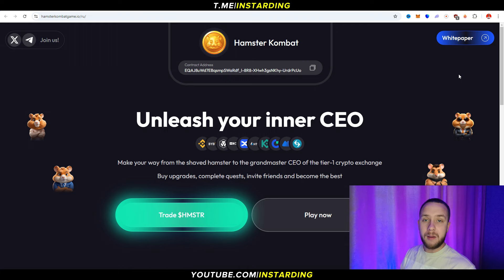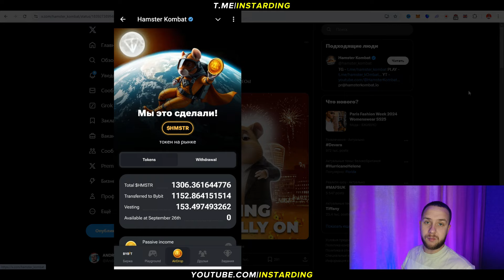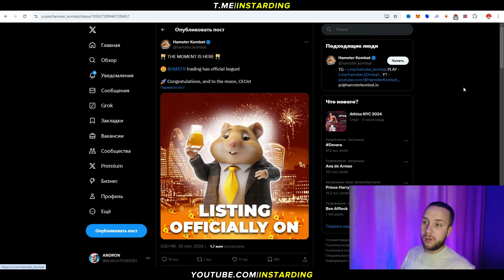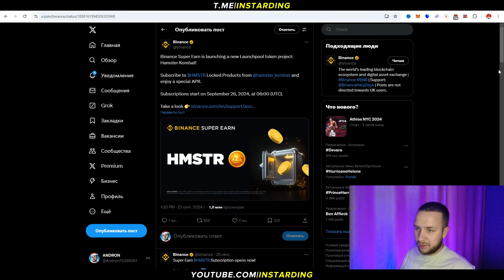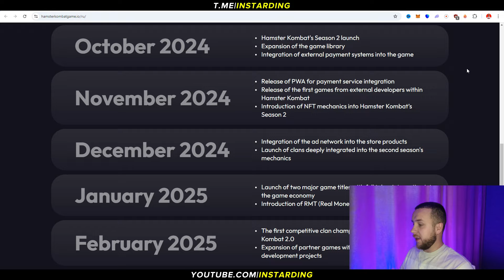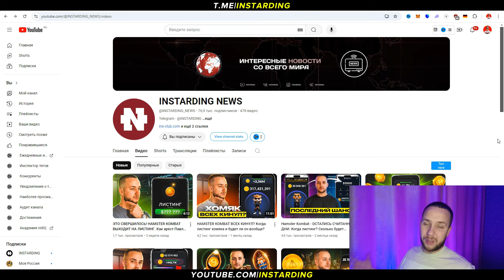ЭТО ПРОВАЛ - ЛИСТИНГ HAMSTER KOMBAT СОСТОЯЛСЯ! Что будет дальше?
⭐️ Награда до $800 за первый депозит!

👇 Отзывы из закрытого канала!

● Основной канал – @INSTARDING

● Заработок и инвестиции – @INSTARDINGINVEST

● Мотивация и вдохновение – @INSTARDING_MOTIVATION